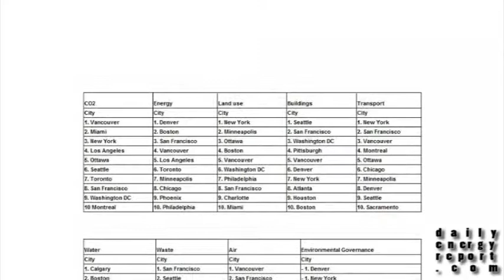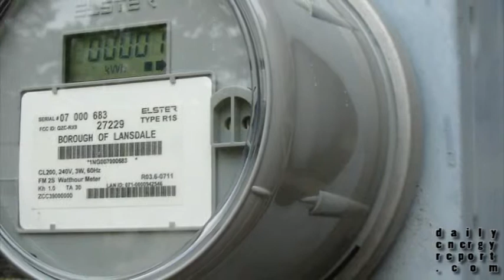San Francisco dubbed "greenest" major city by U.S. & Canada Green City Index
San Francisco dubbed "greenest" major city by U.S. & Canada Green City Index, IBM & CPFL Energia establish Smart Meter rollout partnership, Texas A&M achieving energy savings with Siemens performance contracts.